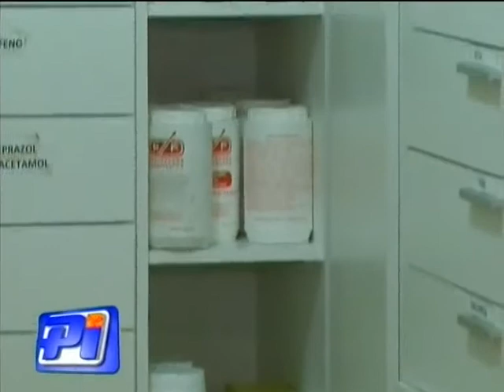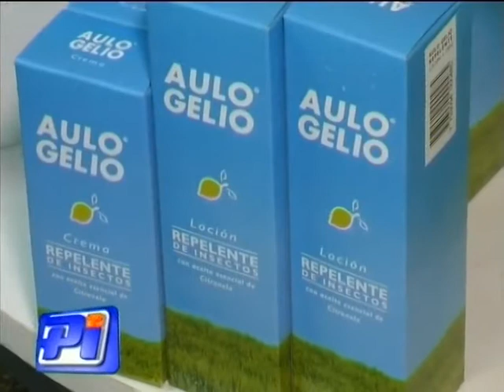Vacuna anti gripal en farmacias.-